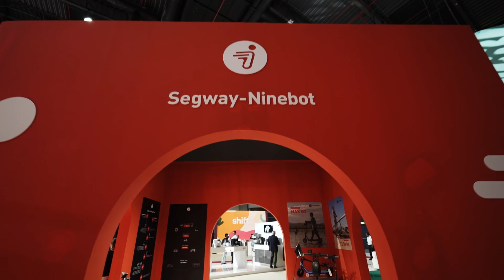PopSockets: Commitment to Quality and Design | Anna Pursiainen on The Shift Show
Anna Pursiainen, Director of Business Administration EMEA at PopSockets, discusses how the company is transforming the mobile accessory market with innovative phone grips, stands, cases, mounts, wallets, and wireless chargers. Discover their commitment to high-quality products, unique market positioning, and monthly new designs, all made with sustainable PlantCore materials. Don't miss this insightful conversation about creativity and sustainability in mobile accessories!
Interviewer – Daisy Shah of TECHx Media